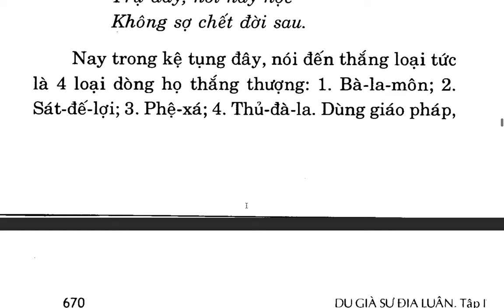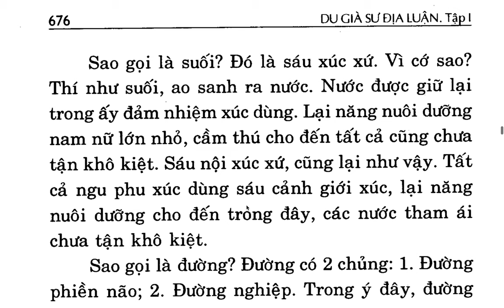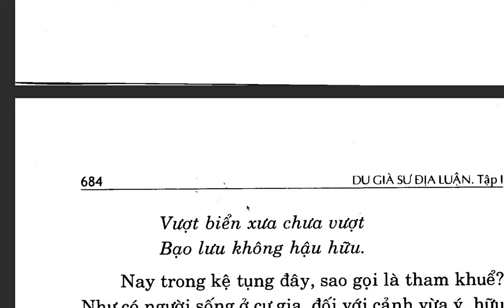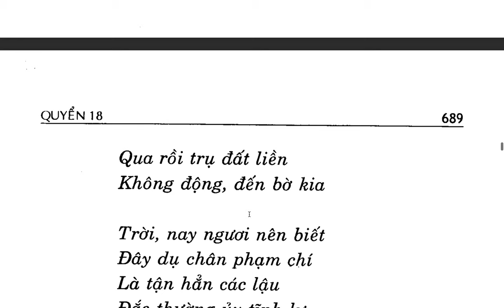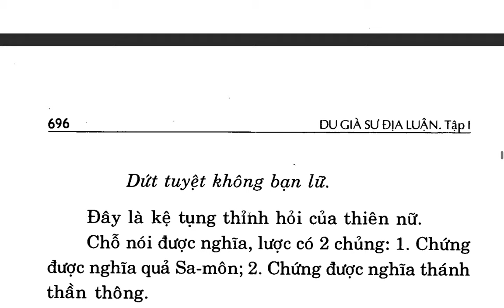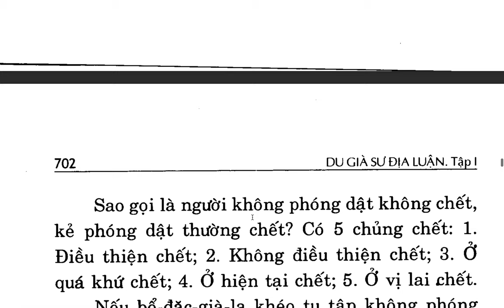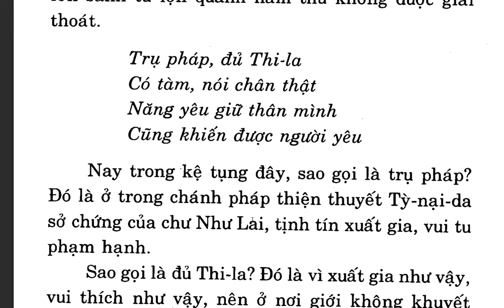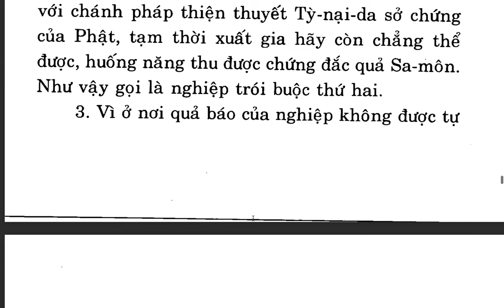Du Già Sư Địa Luận - Bồ tát Di Lặc - Việt dịch Thích Giác Phổ - Trần Phá Nhạc (31)